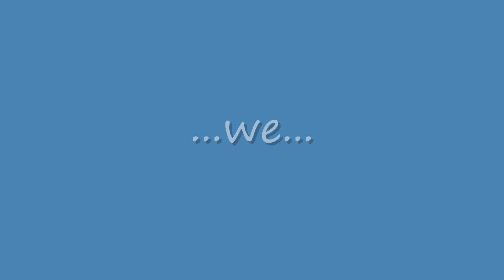Race for Atlantis - Phantasialand (onride POV)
Race for Atlantis onride